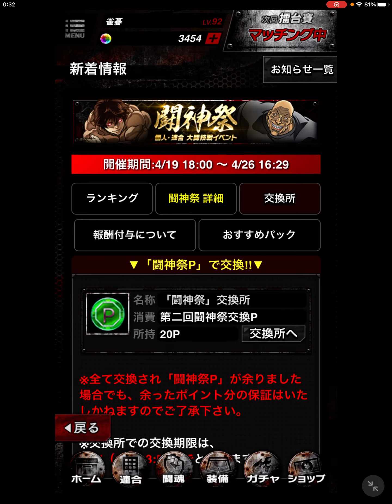【バキKING of SOULS】44 弁当大食い競争！闘神祭再びッ！【刃牙】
お弁当大食い競争第2弾！

闘神祭開幕ですね〜。

前回の感じからすると交換所は

4000pの☆5チケットが目標かな？

6000pとか10000pは結構厳しそう。

まぁ高ポイントの弁当箱を

どれだけドロップするか次第なので

運ゲーですけどねw